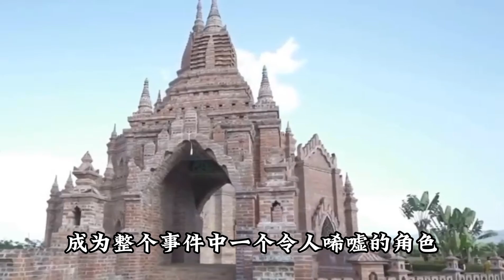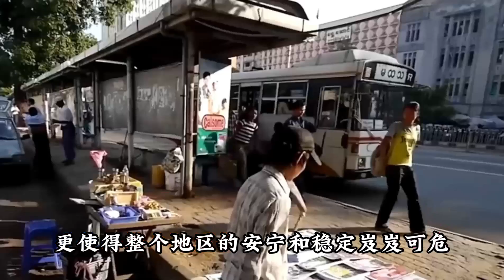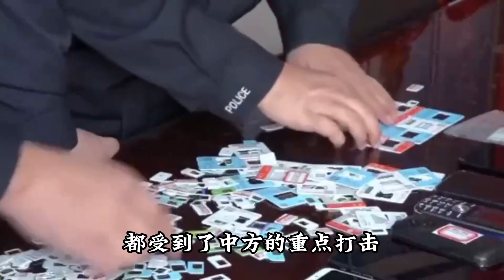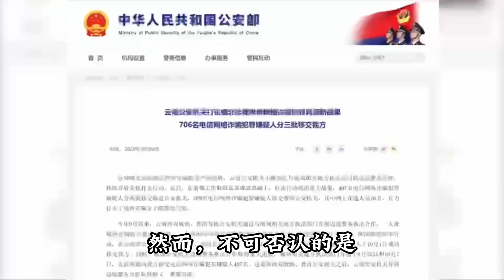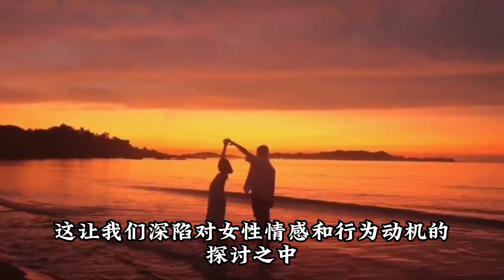魏清涛新生代果敢四少，接手家族产业，已在中方落网伏法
欢迎来到X科普局！每日最新资讯国际新闻动态，中国，让我们倍感自豪！